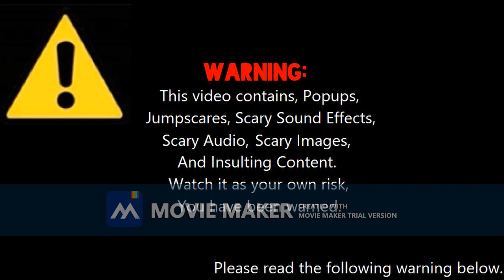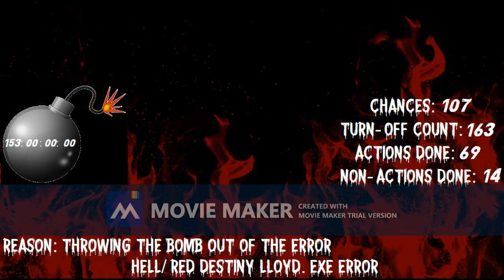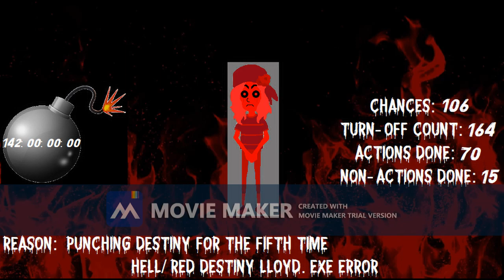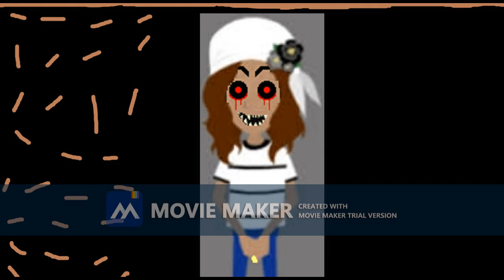Destiny Lloyd Error (Jake Error 74.5) [Part 17]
Part 18:

Backgrounds:
Chances:  100 - 96: Gray Fire
Chances:  95 - 91: Black Fire/The Last Fire Background

Modes:
Chances:  100 - 96: Giga Hell/Scary Hell/Giga Red.EXE/Scary Red.EXE
Chances:  95 - 91: DestinyLloydChu.EXE

Font:
Chances:  100 - 96: Creepster
Chances:  95 - 91: Entrails BB

Actions done:
Playing 100 Years By "Five For Fighting" Since Jake Got 100 Chances (100th Chance) [.74]
Threatening To Run Over Destiny, Then The Lamar Gravey.EXE Jumpscare Occurs (99th Chance) [.75]
Cutting Destiny's Head Off, Then The Red Evil Cole Jumpscare Occurs (97th Chance) [.76]
Changing The Error Title To Rubbish Error (95th Chance) [.77]
Chopping Destiny In Half, Then The Evil Lunai/Glyris Jumpscare Occurs (94th Chance) [.78]
Pressing Ctrl Alt Delete During The Error (92nd Chance) [.79]

Non-Actions done:
Arguing With Destiny About Microsoft Sam's Laugh Line Being In The Public Domain Again/For The 2nd Time (95th Chance) [.17]

Character Or User: ‎Numbuh 4

Part 19:

Backgrounds:
Chances:  90 - 86: Sonic.EXE/The First Character EXE Background
Chances:  85 - 81: Tails Doll/The Final Character EXE Background

Modes:
Chances:  90 - 86: NightmareDestinyLloyd.EXE
Chances:  85 - 81: 3D Giga/3D Scary/3D Gargantuan

Font:
Chances:  90 - 86: Flubber
Chances:  85 - 81: Riky Vampdator (Normal)

Actions done:
Offending Destiny's 3D Giga/3D Scary/3D Gargantuan Look (85th Chance) [.80]
Bringing Red From Angry Birds To Punch Destiny Lloyd Instead Of Punching Destiny For The 6th Time, Then The Osana Najimi.EXE Jumpscare Occurs (84th Chance) [.81]
Sneezing On Destiny, Then The My White Evil Self Jumpscare Occurs (83rd Chance) [.82]
Changing The Timer To A Super Mario 64 Title, Then The Terror Mrs. Kate Davis Jumpscare Occurs (82nd Chance) [.83]

Non-Actions done:
Turning Off The Computer While Destiny Was About To Start The Game (89th Chance) [.18]
Offending Tekashi's 6ix9ine Number & Jack Paul's Least Favourite Number For The 3rd Time (84th Chance) [.19]

Character Or User: @LandonWX

Part 20:

Backgrounds:
Chances:  80 - 76: Giegue/The First Demon Mode Background
Chances:  75 - 71: Giygas

Modes:
Chances:  80 - 71: Demon (1 - 10 Headed)

Fonts:
Chances:  80 - 76: Creepygirl
Chances:  75 - 71: Mortified Drip

Timer Reductions:
Chance:  80: 58 Days (The Timer Reduces Every 1 Time)

Actions done:
Punching Destiny For The 6th Time, Then The OrangeEvilDestinyLloyd.EXE Jumpscare Occurs (79th Chance) [.84]

Character Or User: Osana Najimi From Yandere Simulator

Part 21/What's 9 + 10 = 21 Part?:

Background:
Chances:  70 - 61: A Screenshot From Username666

Modes:
Chances:  70 - 66: 666/Bloody
Chances:  65 - 61: Giga 666/Scary 666/Giga Bloody/Scary Bloody/Gargantuan 666/Gargantuan Bloody

Font:
Chances:  70 - 61: GoreFont

Actions done:
Throwing A PokeBall At Destiny (70th Chance) [.85]
Punching Destiny For The 7th Time, Then The Demon Red Louis Jumpscare Occurs (69th Chance) [.86]
Jake & Christine Bugeja Laughs At Destiny Because Destiny Said "Destiny Lloyd" Instead Of Jake & Christine Bugeja (68th Chance) [It's Not An Action, But Something Will Happen]
Crossing Destiny Out (67th Chance) [.87]
Changing The Fonts Back To Segoe UI, Causing A Giga 666 Destiny Lloyd Jumpscare To Occur (66th Chance) [.88]
Changing The Chances To A Super Mario 64 Title, Then The Ricola Michaels.EXE Jumpscare Occurs (64th Chance) [.89]
Locking The Computer (63rd Chance) [.90]
Throwing A Scorpion At Destiny To Sting Her, Then The Horror EmilyTheRantGirl2001 Jumpscare Occurs (62nd Chance) [.91]

Non-Actions done:
Offending Tekashi's 6ix9ine Number & Jack Paul's Least Favourite Number For The 4th Time (69th Chance) [.20]
Trying To Trick Destiny, & Turn Off The Computer Again (65th Chance) [.21]

Character Or User: @christinebugeja4447